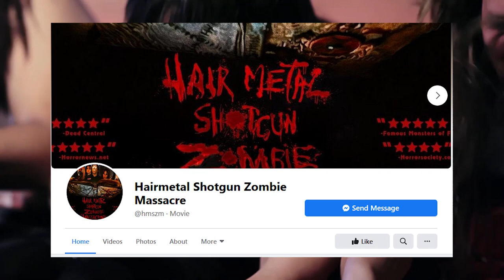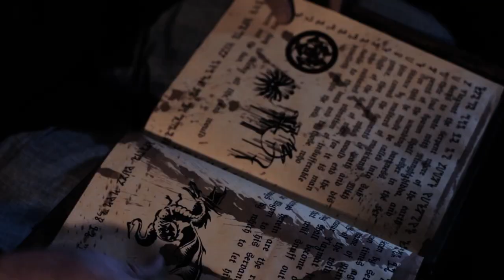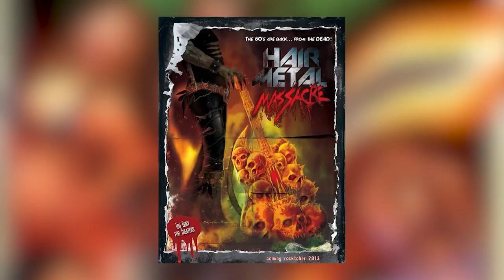Case of the Missing Hair Metal Movies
Something a bit different for Metal-ween.